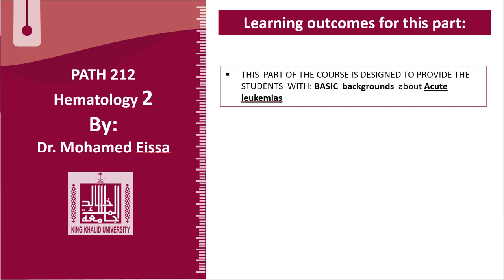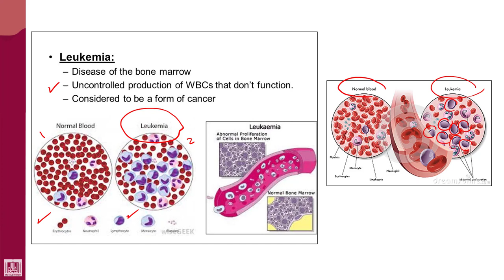Hematology - 2 | U2-L4 | Definition of leukaemia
Lecture - 4 : Definition of leukaemia
1- Type of cancers
2- Uncontrolled WBC production